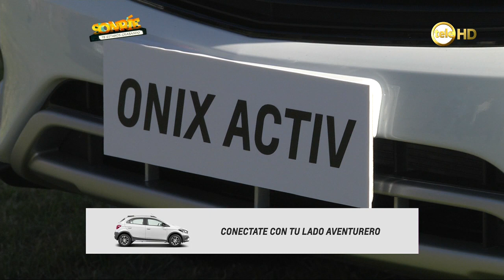Julio María Sanguinetti sonrió con nosotros /2